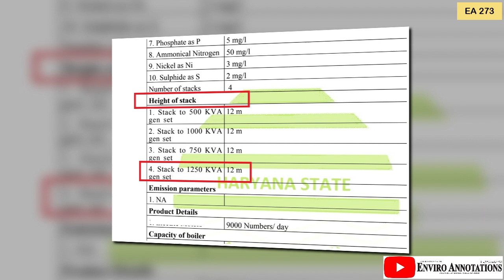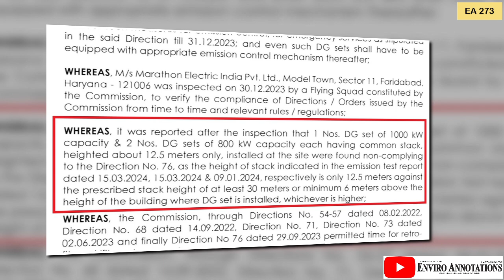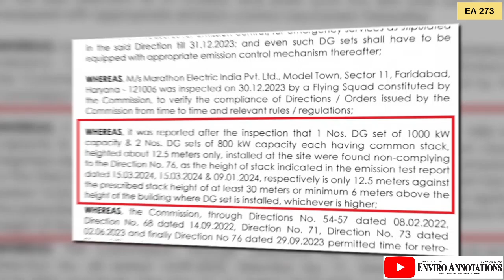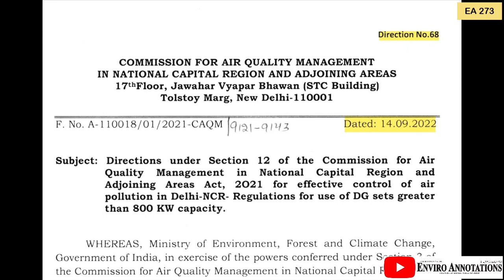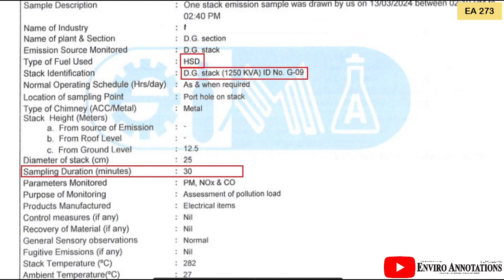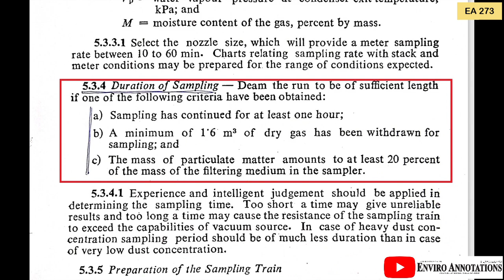DG Stack Emission | DG Stack Height Issues | Generator Emission Standards | EA 273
Emission Monitoring and Standards: Emission monitoring, Emission monitoring services, Emission measurement methods, Emission monitoring system.

Air Pollution and Environmental Projects: Air pollution project, Pollution project, Environmental pollution project, Environmental project, Air Pollution Report, Emissions gap report.

Regulations and Management: Permissible emission limit and other CPCB regulations for diesel generators, Regulated operations of Diesel Generator (DG) sets in NCR, CAQM (Commission for Air Quality Management in National Capital Region and Adjoining Areas), CAQM direction 68, Air pollution in Delhi, Emission standards in India.

What should be the chimney height of ≥800kw DG set?
What should be the stack height of ≥800kw DG set?
What air polluting parameters should be monitored in case of ≥800kw DG set?
Are you compliant with dg emission standards in India?
What is the emission limit for DG set?
What are the emission standards?
What is DG emission?
What is the meaning of emission compliant?

"Uncovering Major Compliance Flaws in Diesel Generator Emissions: Are You and Your Lab at Risk?"
"Diesel Generator Compliance: Is Your Stack Height Putting You at Risk? Uncovering Major Emission Flaws"
Link to CAQM Direction #68 Dated 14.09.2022

Link to EMISSION STANDARDS FOR DIESEL ENGINES (ENGINE RATING MORE THAN 0.8
MW (800 KW) FOR POWER PLANT, GENERATOR SET APPLICATIONS AND OTHER REQUIREMENTS
Emission Standards for Diesel Engines (Engine Rating more than 0.8 MW (800 KW)
were notified by the Environment (Protection) Third Amendment Rules 2002,
vide G.S.R. 489 (E), dated 9thJuly, 2002 at serial no. 96, under the Environment
(Protection) Act, 1986.
Your contribution, no matter the amount, can make a significant difference.
About Us:
"Enviro Annotations" brings environment news, current environmental news, highlights environmental issues, environment problems, publishes environmental articles, stories and environmental paintings.
Enviro Annotations offers a wealth of information, including data-driven analysis, opinions, and knowledge on a range of critical environmental issues, such as environment impact assessment, EIA, environmental clearance, forest clearance, forest approvals, wildlife, water conservation, water pollution, airpollution, soil pollution, noise pollution, NGT Orders, Judgments, Court orders, editorial analysis, regulations, Compliance, and government's policy decisions.
Note: Some photographs used in this video are sourced from various websites.